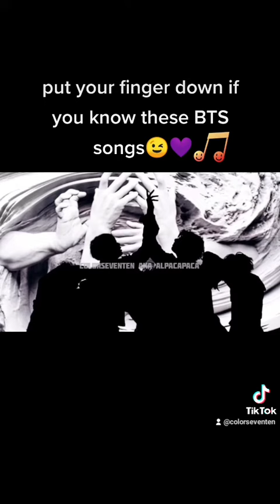BTS song challenge for ARMY | Put your finger down if you know these BTS songs😉😍💜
Put your finger down if you know these BTS songs😉😍💜